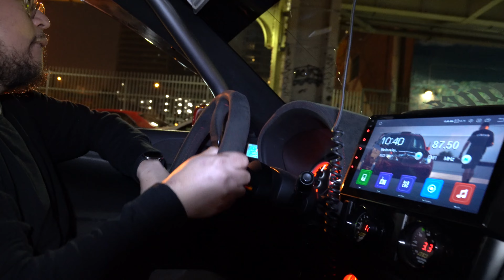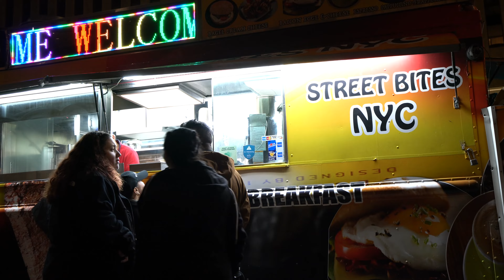Midnight NYC underground car meet